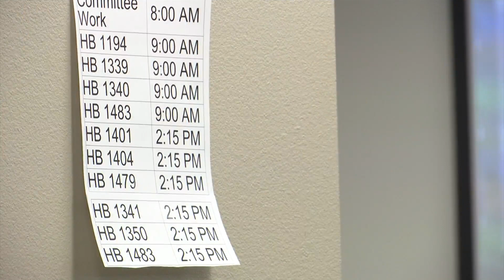ND Legislature: Right to carry